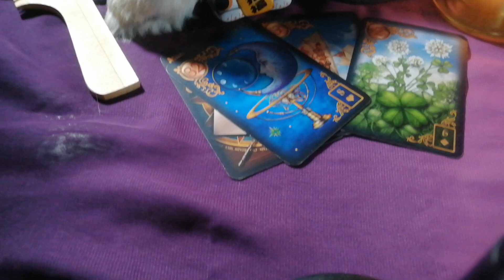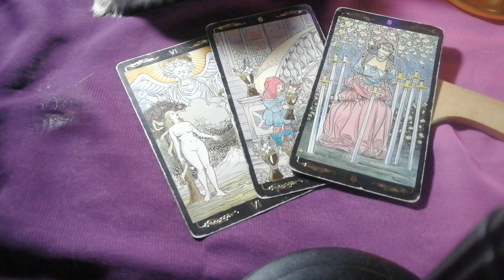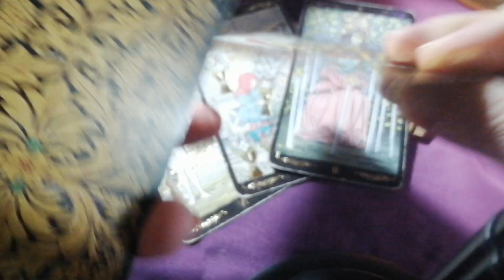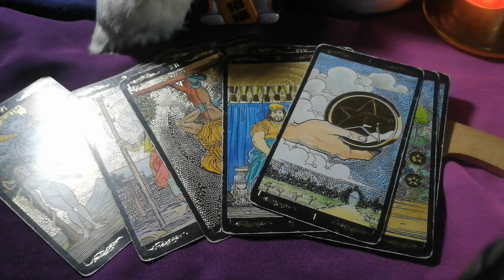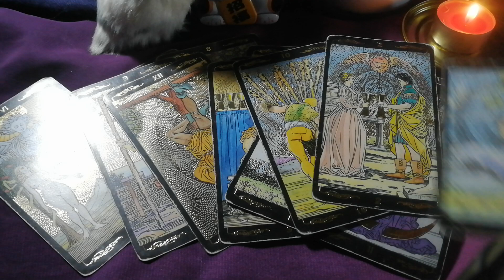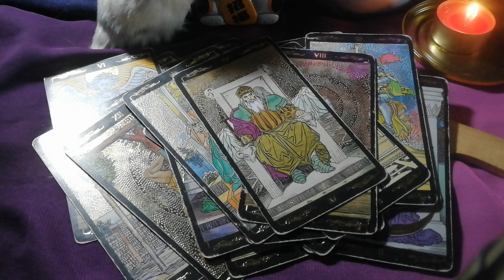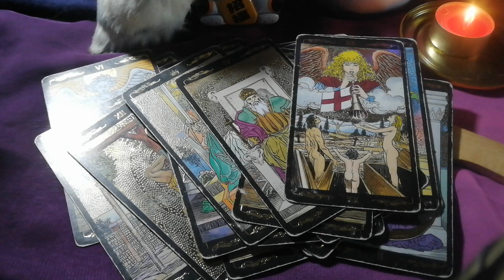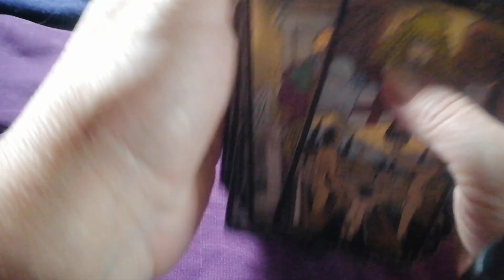🍓ВЫЗОВ ЛЮБИМОГО👁️ Открываем Ему Дороги🌈 Скоро будет рядом❗Практика 🔮 Вивиена таро🧿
Это видео я сделала для Вас, чтобы Вы получили ответы на Ваши вопросы.

КАК ПРОХОДЯТ СЕАНСЫ ПОМОЩИ И ОСВОБОЖДЕНИЯ❓

🔆ОГРОМНАЯ БЛАГОДАРНОСТЬ
2)Сбербанк Россия карта: 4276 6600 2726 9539
Писать в назначение перевода – ПОДАРОК